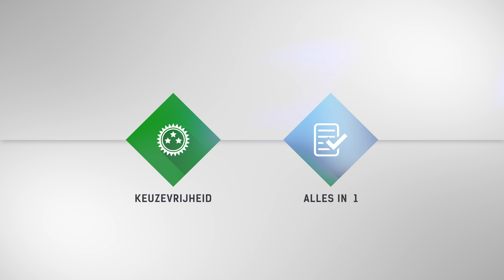Virtual ClubJoy group lessons at BRESS